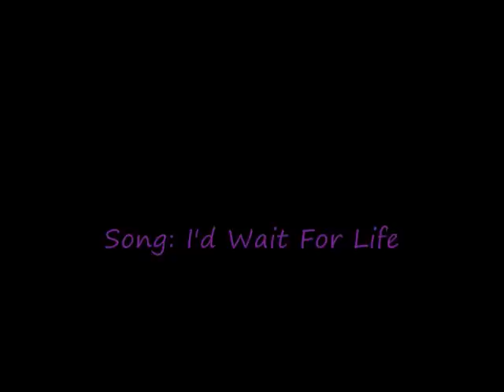Derek & Meredith - I'll Wait Forever Just To Be With You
i really like this video and i luv this song! i think it suits them rlly well and i went to see TAKE THAT LIVE! on the 22nd of december 6 days b4 ur birthday how cool is tht? lol
anyways, enjoy
no copright infringement intended.